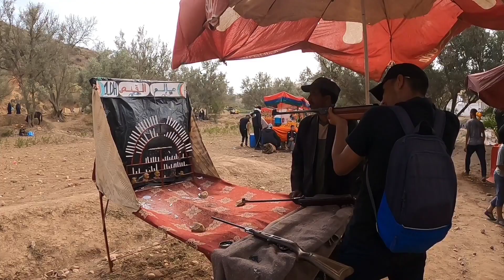موسم ركراكة: أجواء موسم سيدي عبد الجليل و دخلت إلى ضريح قاهر العفاريت😮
✓kwai
✓ هذه القناة تهتم بفيديوهات السفر
✓ This channel is about travel videos